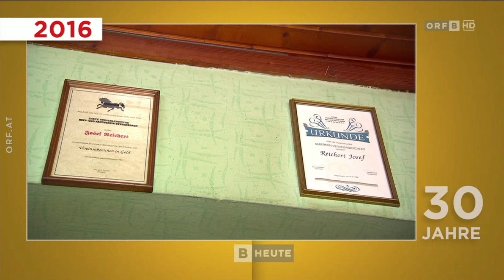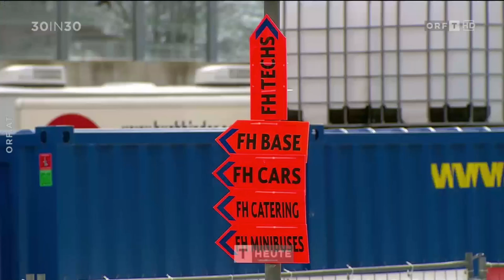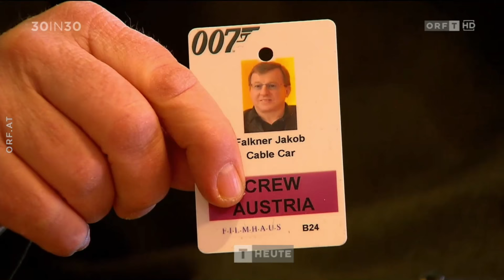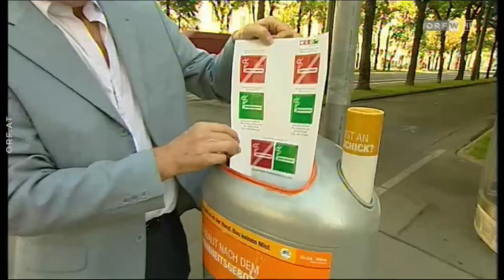30 Jahre Bundesland heute in 30 Tagen: 29.4.2018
Am 2.5.2018 feiert Bundesland heute sein 30. Jubiläum. Die Bundesländer werfen im Monat davor einen Blick in die Vergangenheit. Eine Zusammenfassung der Beiträge vom 29. April.

Burgenland: 2016, Generationenrückwechsel im Gasthaus Reichert. 0:00
Niederösterreich: Diverse Grußbotschaften. 3:19
Steiermark: Aus dem Wohnzimmer von Fam. Gassner. 4:22
Rückblick 2015. 6:33
Tirol: 2015, Dreharbeiten für James Bond, Interview mit Bergbahnbetreiber Jakob Falkner. 10:44
Vorarlberg: Rückblick 2015. 17:59
Wien: Rückblick 2013. 19:59